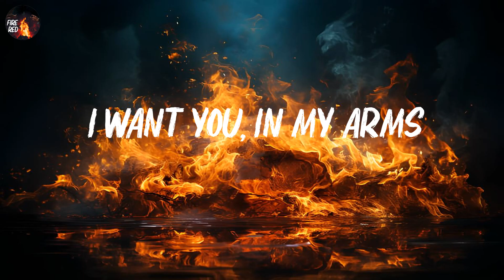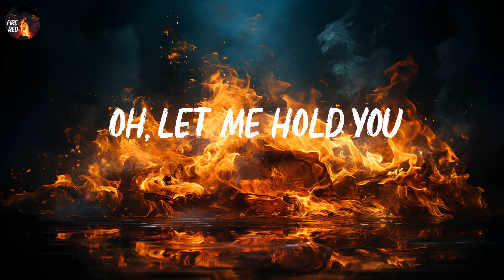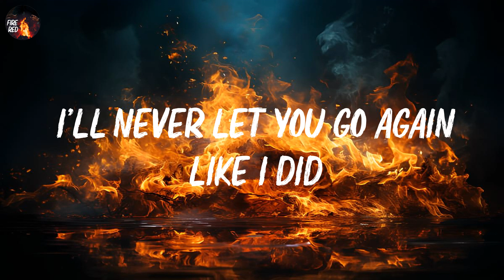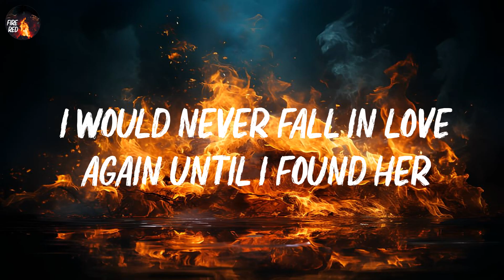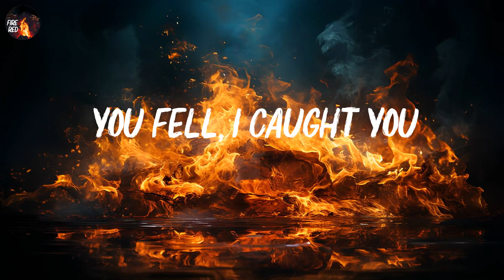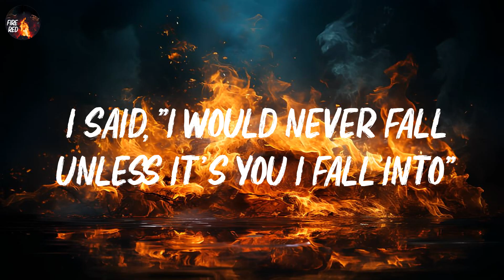Stephen Sanchez - Until I Found You (Lyrics)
📝 Lyrics